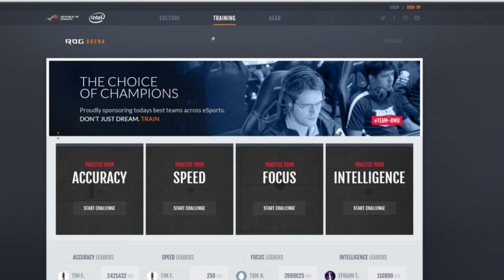CAITLYN PLAYS WITH FRIENDS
Go check out my videos and articles along with many other great content creators